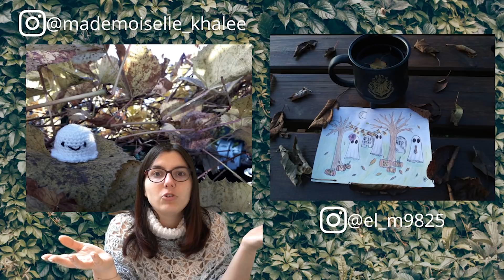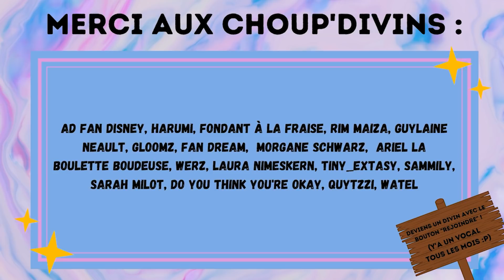Choup'défi - Halloween et Samain - Votre vision de cette nuit !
Nouveau Choup'défi mettant en avant Halloween et Samain ou de manière plus globale : la nuit du 31 octobre ^^
Vous avez été merveilleux (comme d'habitude j'ai envie de dire hein ^^) et avez tous rivalisé d'imaginations !

Lien du pinterest avec toutes vos œuvres (et y'en a des dingues hein !!)

Le thème du "Choup'Défi" du mois est donc "Noël" !
Voici le petit document qui récapitule les différentes catégories du mois pour le Choup'Défi

TIBOUDOUBOUDOU
BP 20080
38001 GRENOBLE CEDEX 1